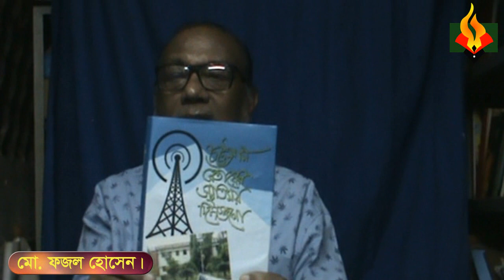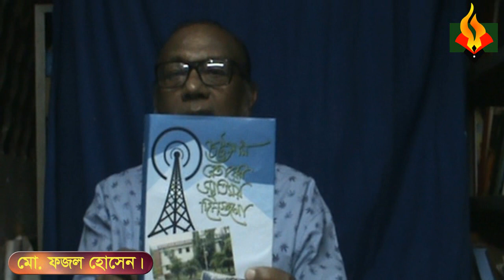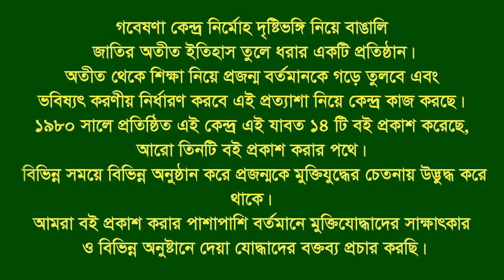Interview of Md Fazal Hossain।। Enayet Bazar।। CTG City।।Swadhin Bangla Biplobi Beter।।